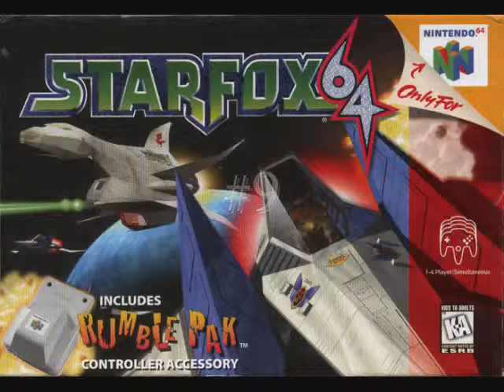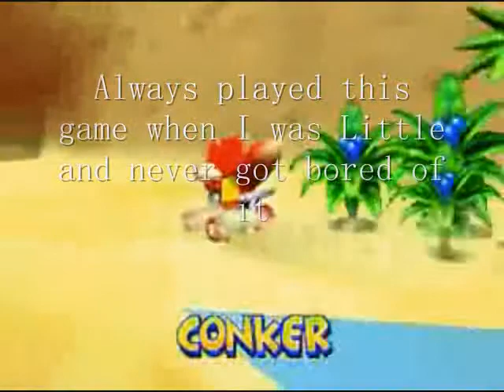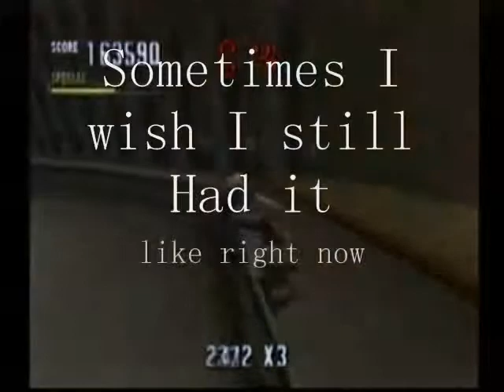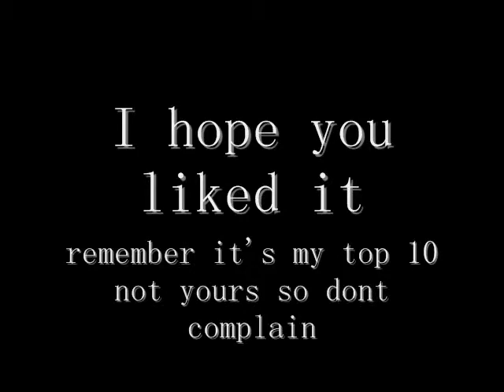My Top 10 N64 Games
Thes are my top 10 N64 games from bak in da day
remember these are my top 10 so dont complain sayin that game was rated better and wat not. hope u like it . . .